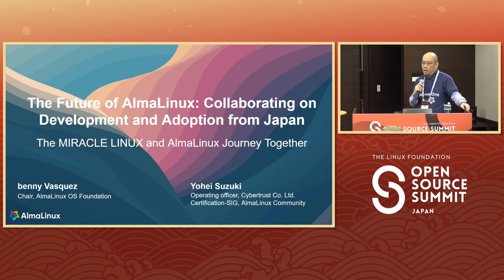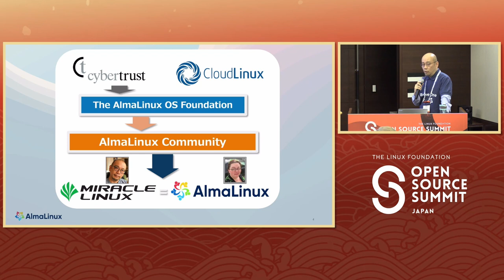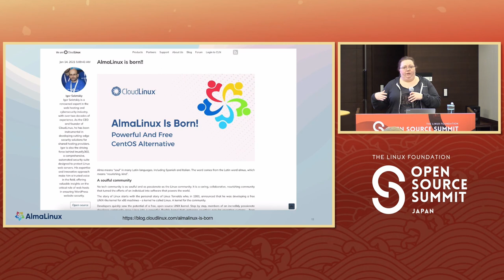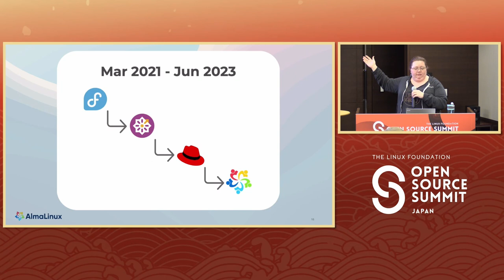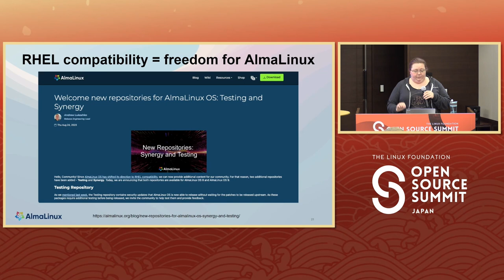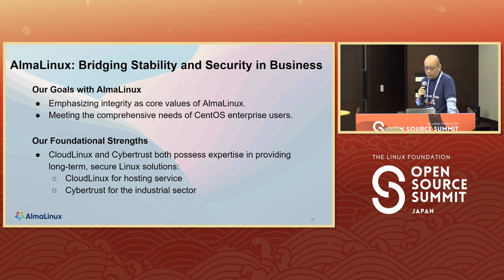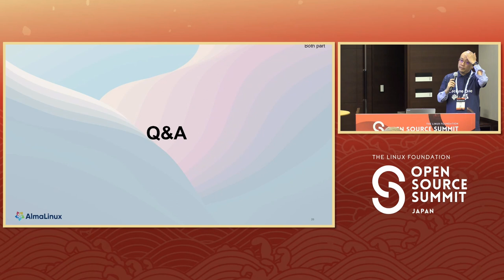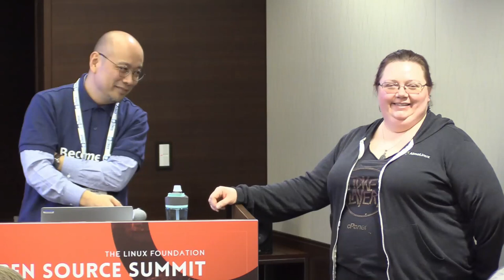The Future of AlmaLinux: Collaborating on Development and Adoption f... Yohei Suzuki & benny Vasquez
The Future of AlmaLinux: Collaborating on Development and Adoption from Japan - Yohei Suzuki, Cybertrust Japan Co., Ltd, & benny Vasquez, AlmaLinux OS Foundation

Now that the end of CentOS maintenance is in its final phase, AlmaLinux OS is one of the most sought after RHEL compatible Linux distributions. In this session, benny Vasquez, Chair of the AlmaLinux OS Foundation, will visit Japan to discuss the current status, challenges, and future vision of AlmaLinux. Additionally, Cybertrust Japan, the only Platinum Sponsor of AlmaLinux in Asia, will explain their plans for developing AlmaLinux from Japan.